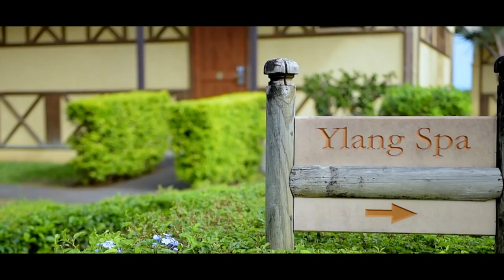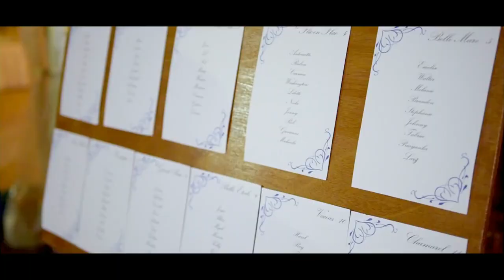KENYAN MEETS AUSTRALIAN AND WED IN MAURITIUS || MAGICAL WEDDING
Kenyan migrates to Australia for higher studies and ends up meeting a handsome dude, they fall in love and little do they know that they have the same wedding dreams; getting married on the beach BAREFOOT on the sand! Perfect place for this! Mauritius! And off we set for our adventure of our lifetime. The wedding was magical just to say the least.